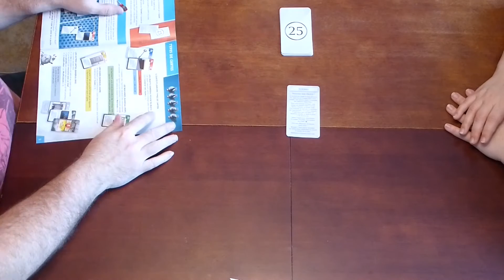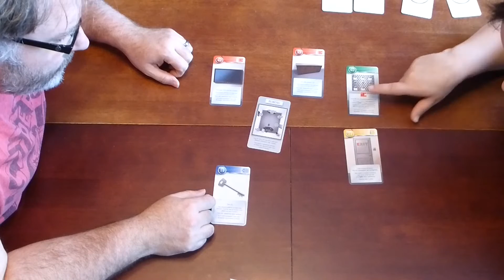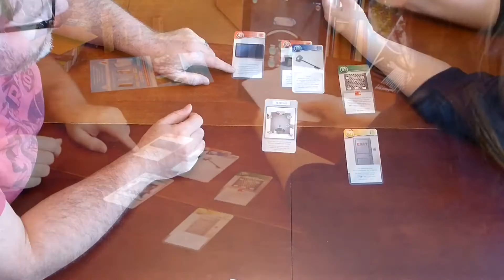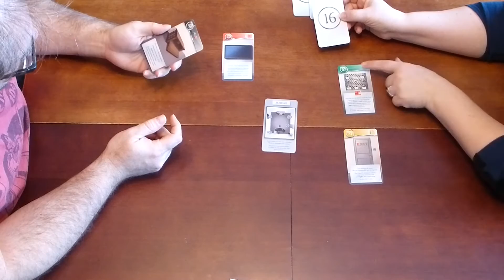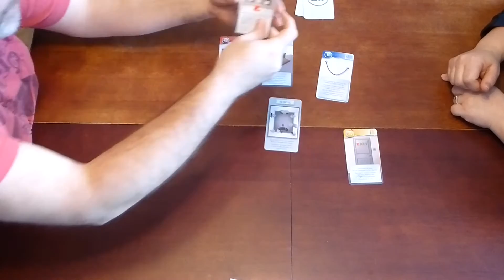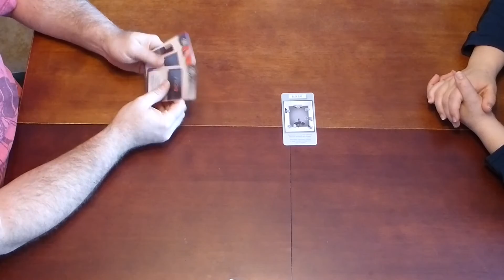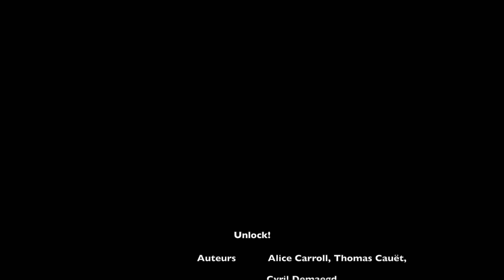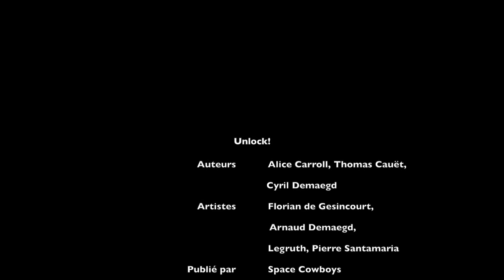Session de jeu du Tutoriel d'Unlock!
Voici la présentation du tutoriel du jeu Unlock! Évidemment, vous allez découvrir les cartes de ce tutoriel, mais je ne vais pas vous montrer les éléments des trois missions officielles de ce jeu. Ainsi, vous pourrez en apprendre un peu plus sur le fonctionnement du jeu sans vraiment voir le jeu. Le tutoriel dure un maximum de 10 minutes et je vous donne mes commentaires sur l'ensemble du jeu par la suite.